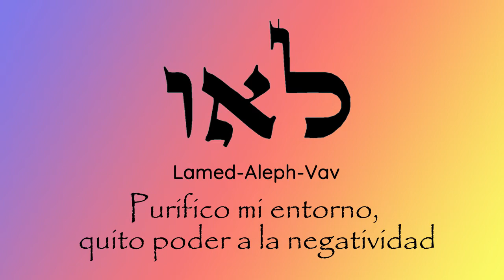Nombre de Dios #11 (Purifico mi entorno, quito poder a la negatividad)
al activar el poder de éste Nombre rompo mi orgullo y purifico mi vasija permitiendo que la energía transite por mi ser y mi entorno se purifica.

Consigue tu libro "Libérate de las Deudas", precio solo efectivo en la republica mexicana.